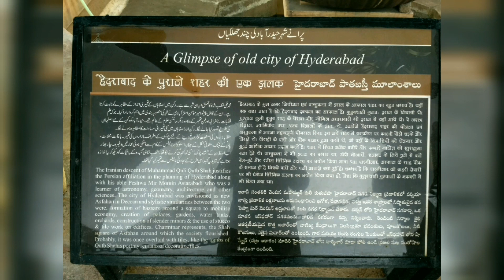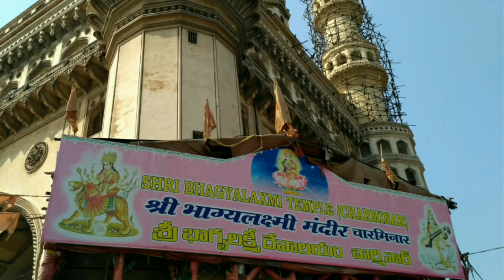Charminar : The Most Famous Monument of Hyderabad | CHARMINAR TRAVEL VLOG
The Charminar (lit. "four minarates"), constructed in 1591, is a monument and mosque located in Hyderabad, Telangana, India. The landmark has become known globally as a symbol of Hyderabad and is listed among the most recognized structures in India.

The Charminar's long history includes the existence of a mosque on its top floor and Shri Bhagya Laxmi Temple (Charminar) is located adjacent to the city's historic monument Charminar.

While both historically and religiously significant, it is also known for the popular and busy local markets surrounding the structure, and has become one of the most frequented tourist attractions in Hyderabad. Charminar is also a site of numerous festival celebrations, such as Eid-ul-adha and Eid-ul-fitr.

The Charminar is situated on the east bank of Musi river. To the west lies the Laad Bazaar, and to the southwest lies the richly ornamented granite Makkah Masjid.

It is listed as an archaeological and architectural treasure on the official "List of Monuments" prepared by the Archaeological Survey of India. The English name is a translation and combination of the Urdu words chār and minar or meenar, translating to "Four Pillars"; the eponymous towers are ornate minarets attached and supported by four grand arches.

Source: Wikipedia